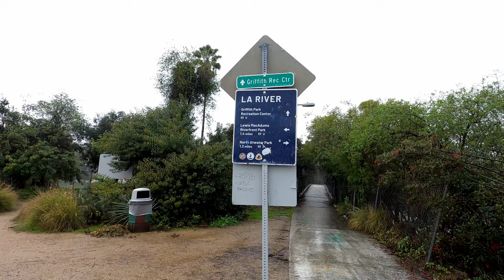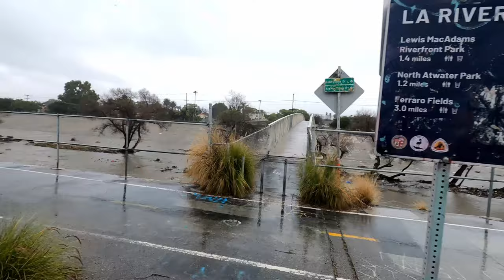LA River during the rains Lets do this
My goal with this channel is to be able to fund our indie films. Please be a part of the magic!

Welcome to Kyle's Film Garage! Todays video is about .
My goal here is to make solar powered films.